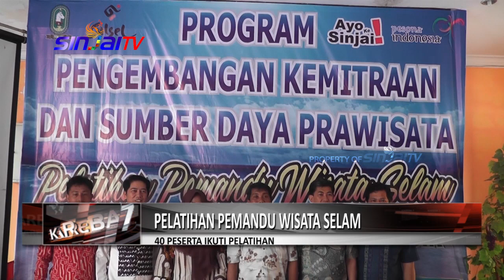PELATIHAN PEMANDU WISATA SELAM | KAREBA 7 - SINJAI TV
Disparbud Sinjai  menggelar pengembangan sumber daya pariwisata khususnya bagi pemandu wisata bahari di salah satu kafe di Sinjai Utara. Pelatihan yang dibuka oleh  kepala Disparbud.